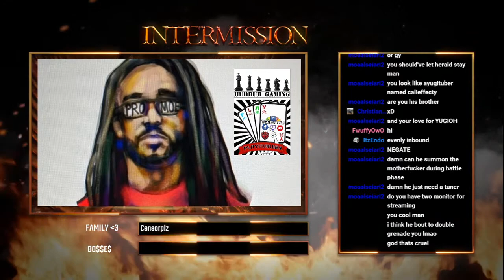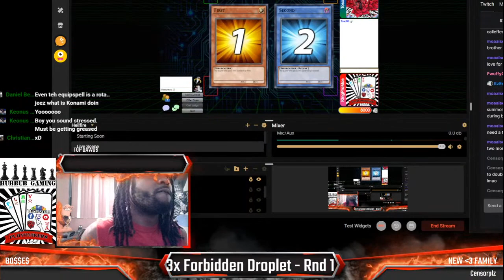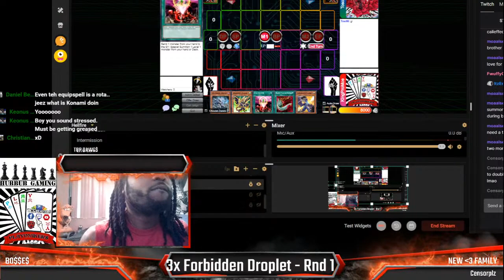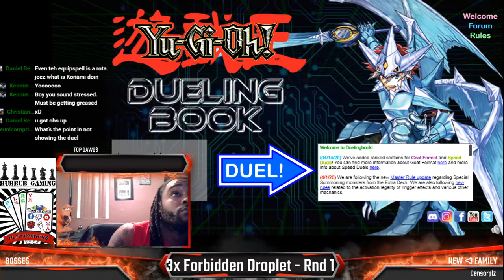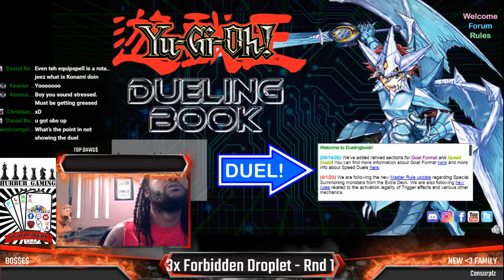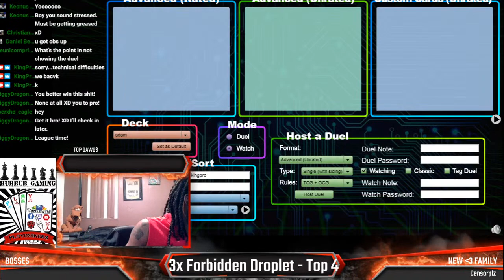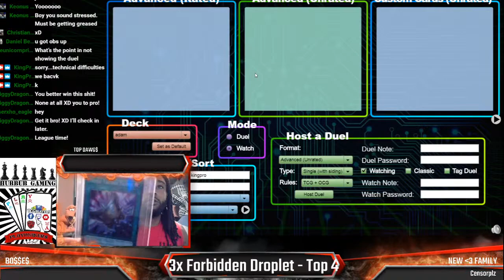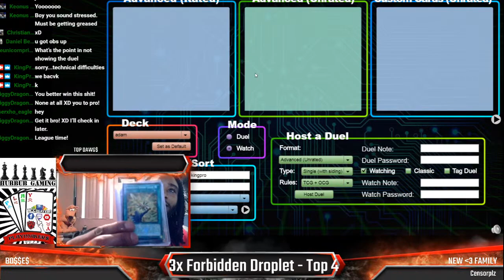TheLounge Playing - Luxury Gaming's Online Yu-Gi-Oh! Side Event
TheLounge Playing - Luxury Gaming's Online Yu-Gi-Oh! Side Event & Mail Day!! :D